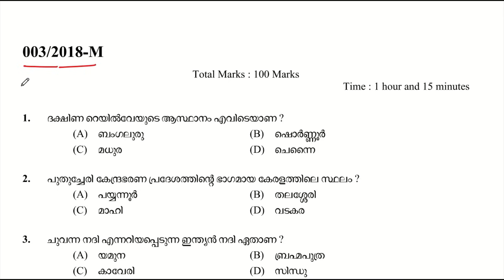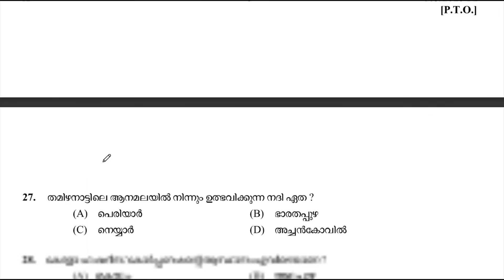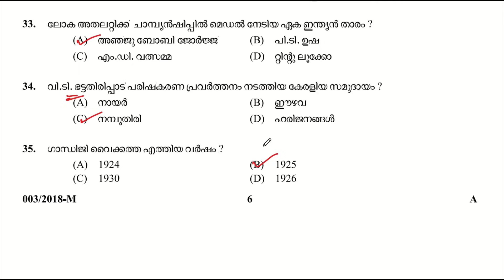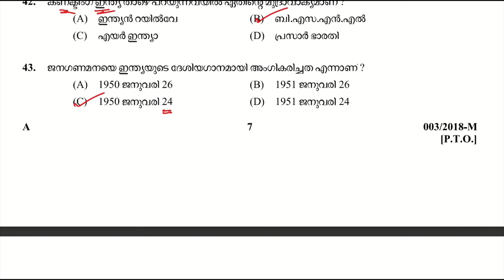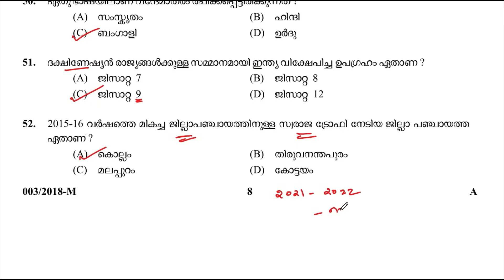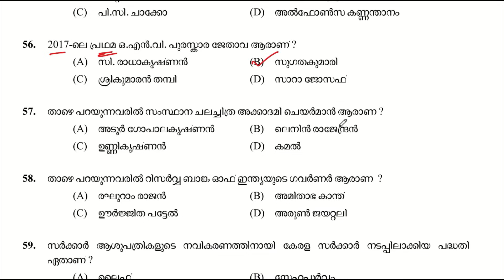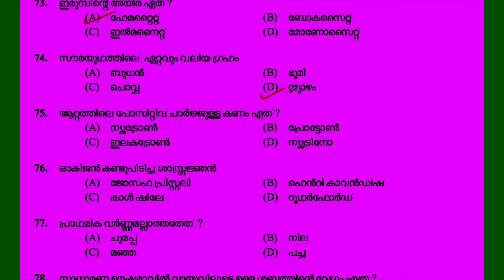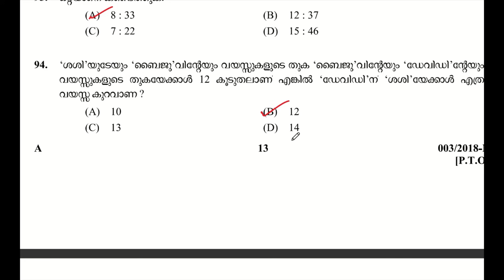LDC 2024 & LGS 2024 🎯Previous Question Paper (Q12) |Kerala PSC LGS Question Paper |Khadi Board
Question Code: 003/2018   Last Grade Servants-Various  KLM,PTA,KTM,EKM,PKD,KKD,KGD  Medium of Question :MALAYALAM /TAMIL/KANNADA      QUESTION BOOKLET ALPHACODE A  Date of Test :06/01/2018